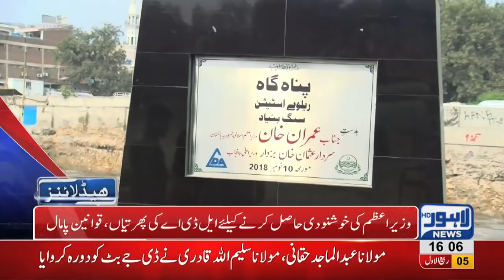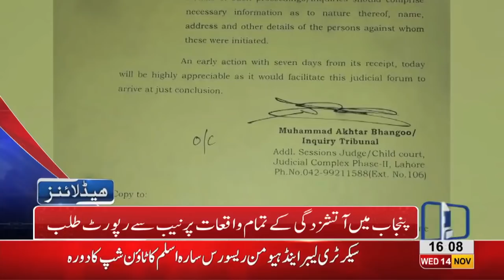04 PM Headlines Lahore News HD – 14th November 2018